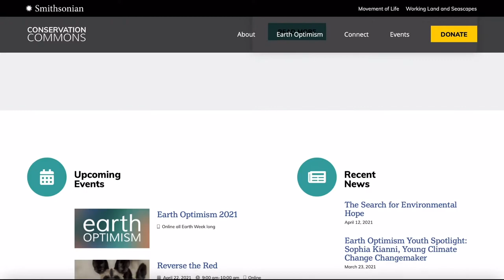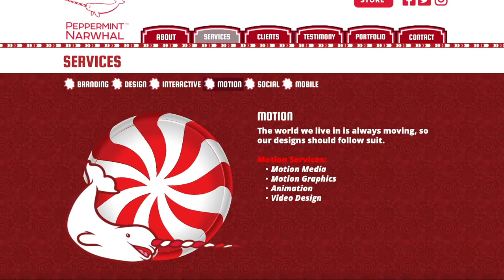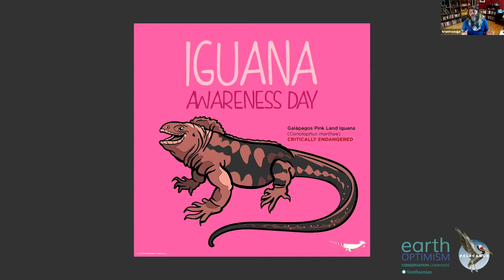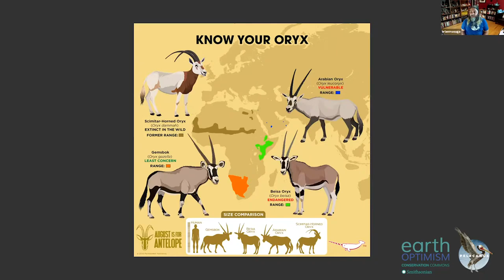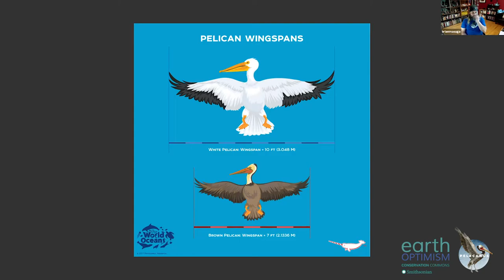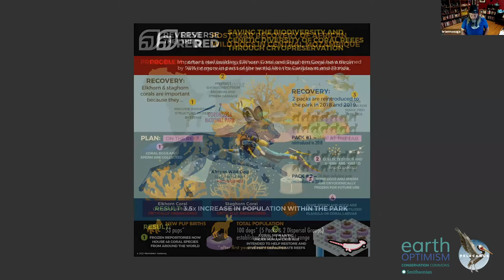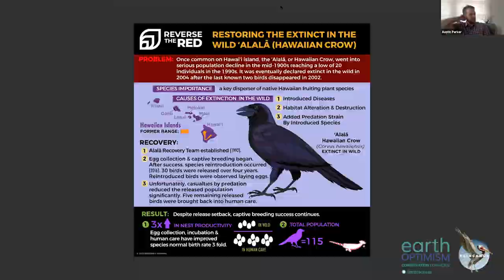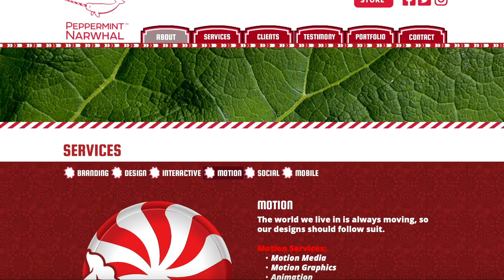The Possibilists - Episode 5: Peppermint Narwhal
Welcome to The Possibilists!
The Possibilists is a podcast collaboration between The Smithsonian Earth Optimism and Pelecanus.

In this partnership we spotlight conservationists working with a possibilistic attitude for solutions-based efforts to tackle the world's critical environmental struggles. We’re attempting to reframe the narrative around conservation to show that conservation successes are possible through changes in attitude and implementation of intentional change.

In this episode of The Possibilists we talk to Brian Masuga of Peppermint Narwhal. Peppermint Narwhal, run by Becky and Brian Masuga, is a media company that focuses on telling conservation stories, including sharing the stories of endangered species, conservation success stories, uncommon knowledge about nature, and much more. This episode will be best enjoyed on video as Peppermint Narwhal provide mostly a visual medium.
We’ve been fans of them as their work is amazing and they have a wide variety of topics and styles so please enjoy our conversation with Brian and check out their website (Peppermintnarwhal.com) and social media to see their work!

Hosts and producers for this episode are Austin Parker and Taylor Parker
Producers are Cat Kutz and Andrea Santy